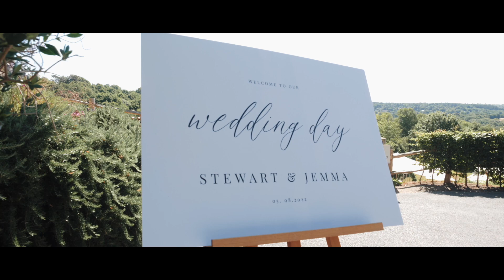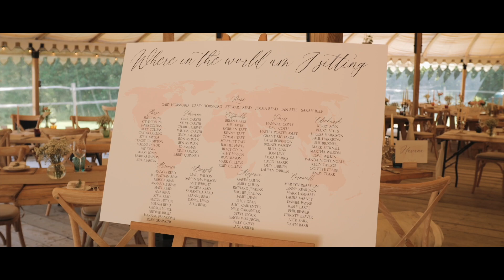Jemma and Stewart Read Wedding at The Beacon, Tunbridge Wells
Jemma and Stewart's beautiful wedding filmed at The Beacon in Tunbridge Wells, Kent.